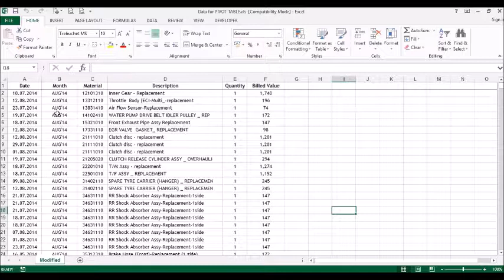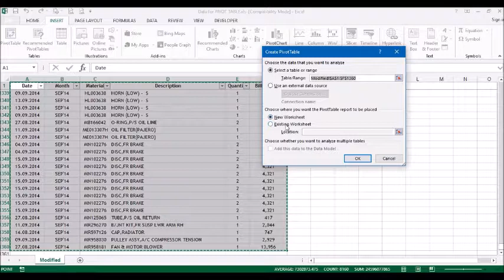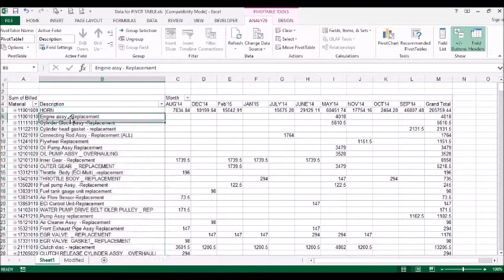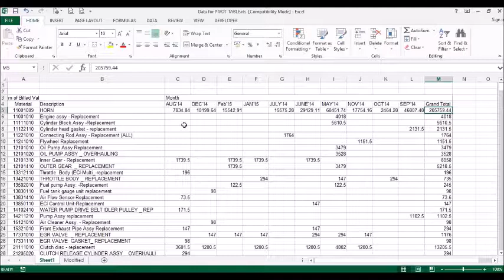How to use PIVOT TABLE option in Excel - எப்படி பயன்படுத்துவது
How to use PIVOT TABLE option in Excel
Excel இல் PIVOT TABLE option எப்படி பயன்படுத்துவது